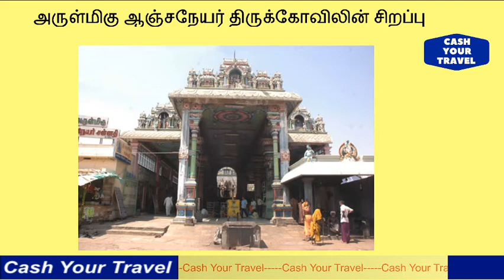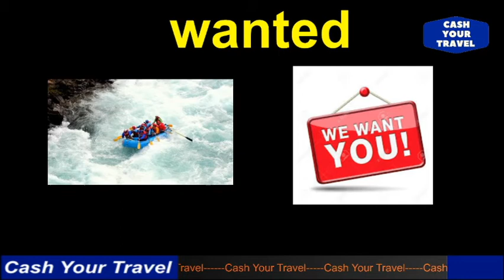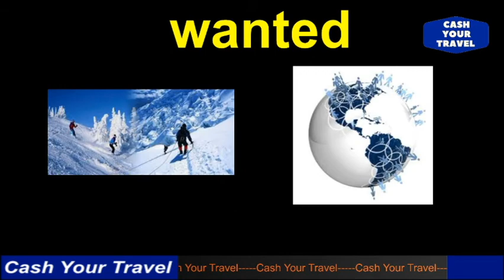அருள்மிகு ஆஞ்சநேயர் திருக்கோவிலின் சிறப்பு _ Secret of Sri Anjaneyar temple